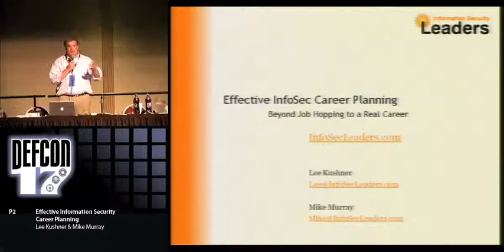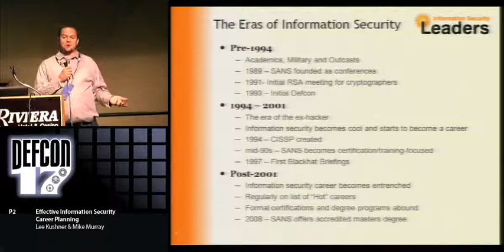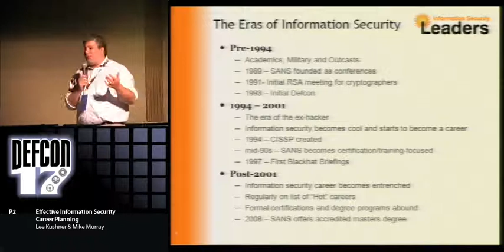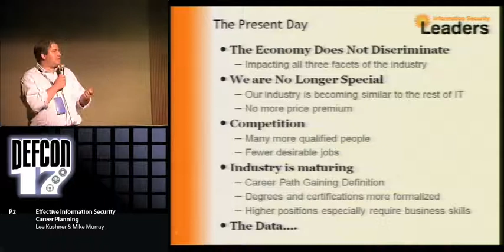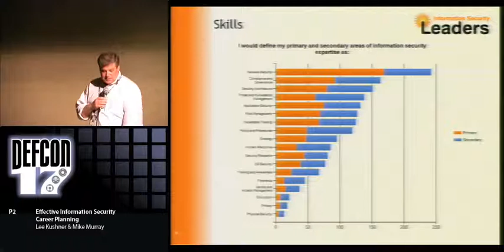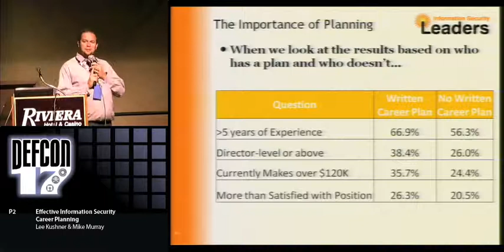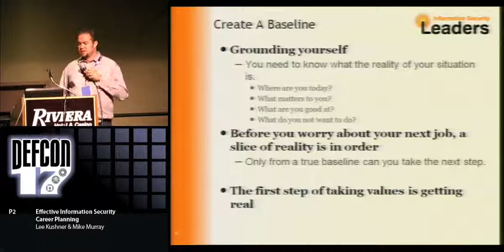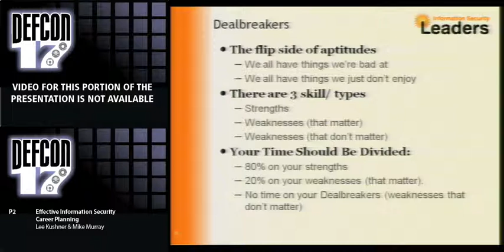DEF CON 17 - Lee Kushner and Mike Murray - Effective Information Security Career Planning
Effective Information Security Career Planning
Lee Kushner President, LJ Kushner and Associates, Founder InfoSecLeaders.com
Mike Murray President, Michael Murray and Associates, Founder InfoSecLeaders.com

Even with the downturn in the economy, Information Security is becoming an increasingly popular profession. It is evident that the number of talented Information Security professionals greatly outnumbers Information Security leadership opportunities. The future will only bring fiercer competition. It is important, that you, the Information Security professional prepare yourself to compete in this employment marketplace. This interactive, half-day seminar will enable the attendee to effectively plan for future success.

Through the use of real-life experiences and guided exercises, Lee Kushner and Mike Murray, will provide a platform for the attendees to objectively evaluate their current skills and develop a long-term career strategy. Each attendee should leave with an outline for a functional career plan and recommendations on how to choose and evaluate career investments that best suit their personal objectives. At the course's conclusion, the audience will become more effective career managers and be better prepared to achieve their long term career goals.

Lee Kushner is the President of LJ Kushner and Associates, LLC, an Executive Search firm dedicated exclusively to the Information Security industry and its professionals. For the past thirteen years, he has successfully represented Fortune 2000 companies, information security software companies, information security services organizations and large technology firms in enabling them to locate, attract, hire, and retain top level information security talent. Throughout his career, he has provided career management and career coaching to information security professionals at various stages of their professional development. He is a regular speaker and industry contributor on topics that include career planning, interview preparation, and employee recruitment and retention. His thoughts on Information Security career management can be found

Mike Murray is currently the managing partner of Michael Murray and Associates, as well as the CISO and lead trainer at Foreground Security and The Hacker Academy. He has spent his entire career in information security, from his work in the late 90's as a penetration tester and vulnerability researcher to leadership positions at nCircle, Neohapsis and Liberty Mutual Insurance Group. Mike's interests and aptitudes are broad - he and his team at Michael Murray and Associates, LLC focus on assisting information security organizations with their human systems, from their information security awareness to their organizational design and efficiency and the career paths of the individuals within the industry.

Mike is a highly regarded presenter, and his talks on a wide variety of topics have been seen at major conferences like RSA, DefCon, SOURCE, and InfoSecurity Canada. Mike's thoughts on security career development can be found